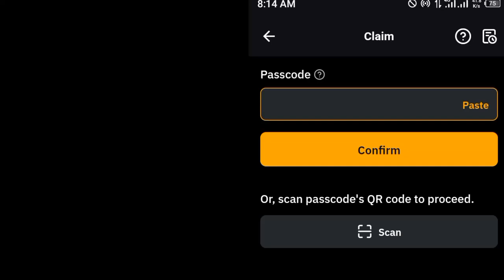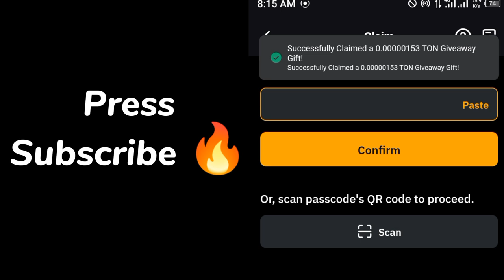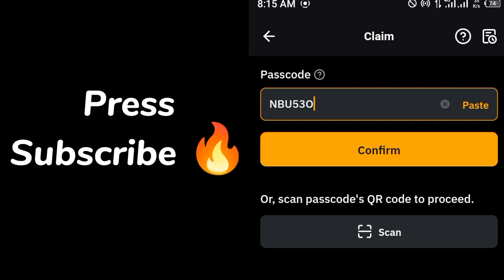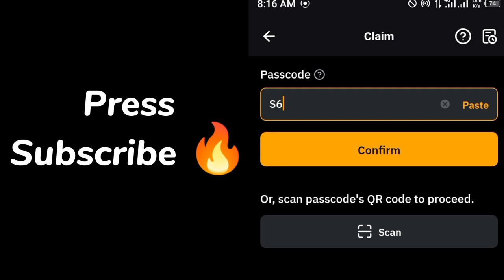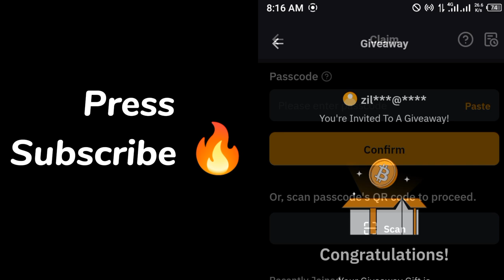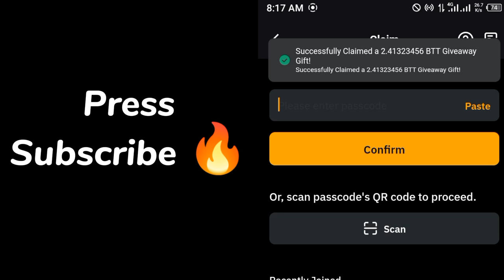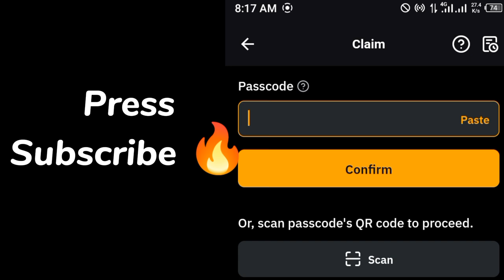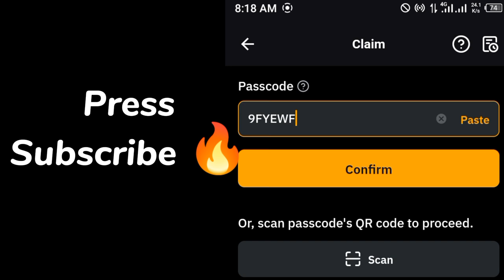Bybit Cryptocurrency Codes today 15 August 2024